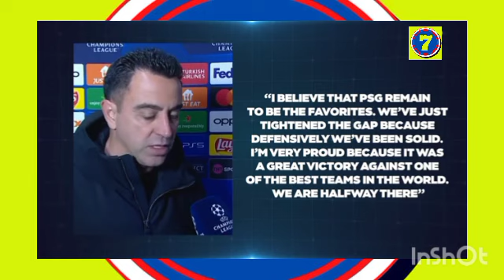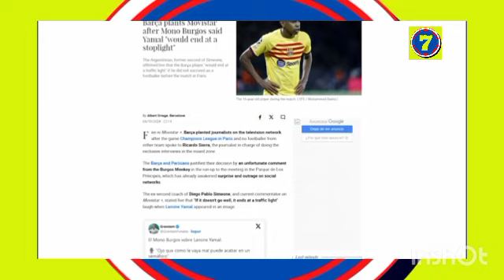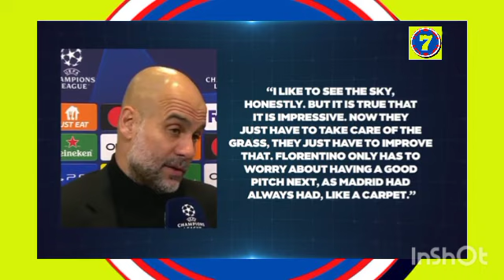BARCELONA BEAT PSG 3-2|UCL QUARTER FINALS 2024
Welcome to SC7-THATS FOOTBALL, the ultimate destination for football enthusiasts! 🏈We're a growing community of sports lovers from around the globe. Our channel offers in-depth analysis, match highlights, player profiles, and much more, all tailored to give you the best football experience.
Join us on this exciting journey and become part of our football family. Let's celebrate the beautiful game together! ⚽🎉